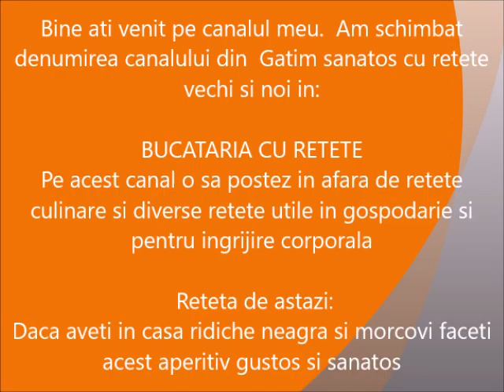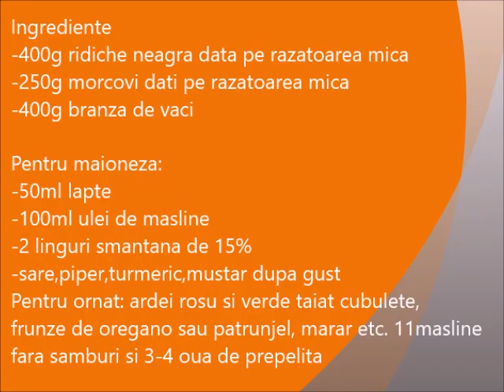Daca aveti in casa ridiche neagra si morcovi faceti acest aperitiv gustos si sanatos